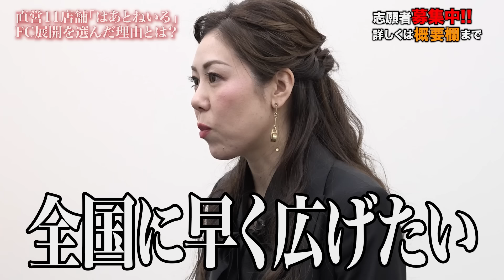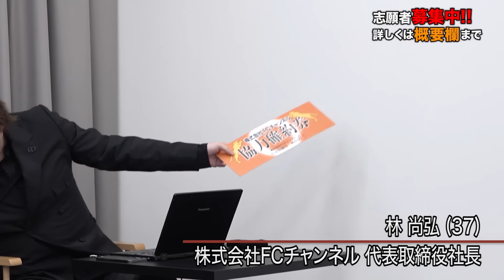【後編】優秀な志願者に虎が唸る！「はあとねいる」がFC展開を選んだ理由とは？【小原 麻央】[24人目]FC版Tiger Funding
「なんで直営でやらないの？！」
あの虎が志願者を口説く...！

★FC版Tiger Funding

林尚弘
(株式会社FCチャンネル代表取締役社長)

竹村義宏
竹村義宏事務所 代表

就活、若者、教育、日本の未来…岩井による講演会をご希望の方は
以下のメールアドレスまでご連絡ください。